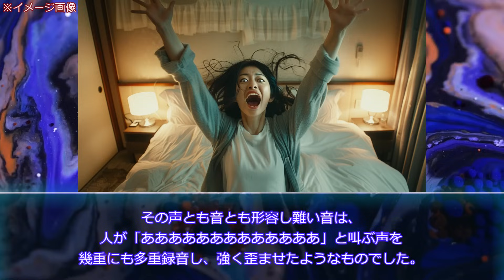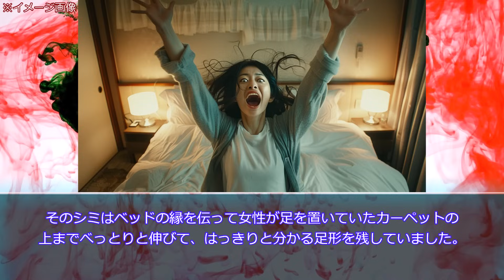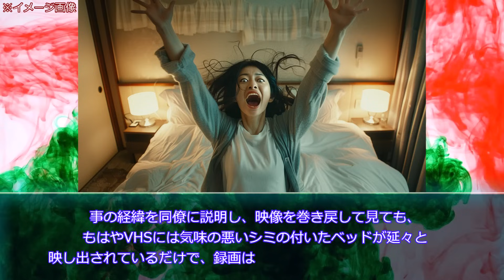【ゆっくり怖い話】奇妙なビデオテープ